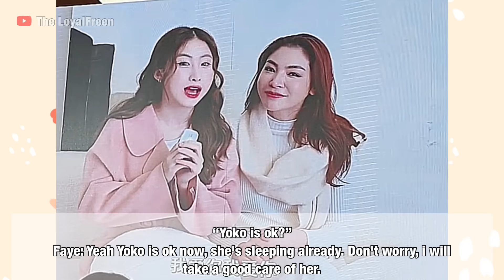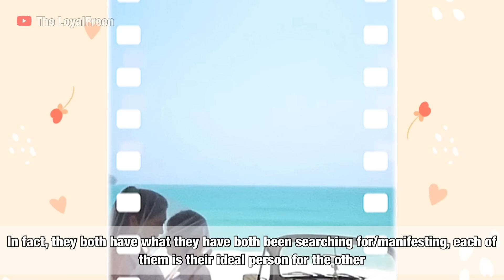Faye Promised She Will With Yoko? - FayeYoko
DO NOT RE-EDIT! or else I'll issue a copyright!